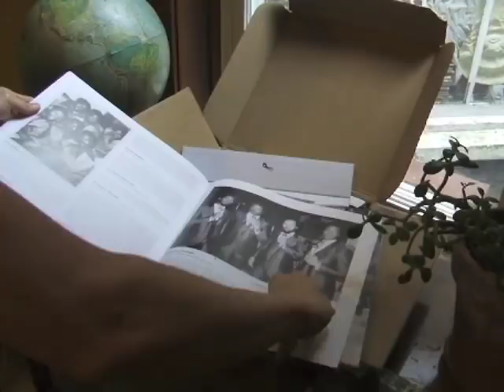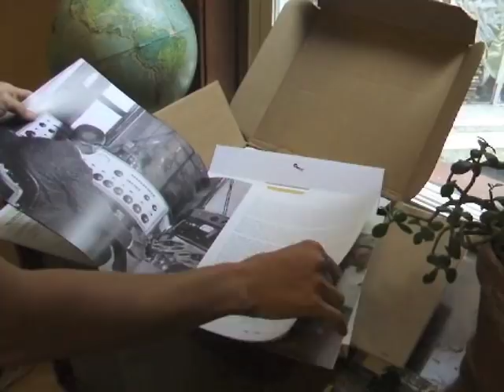Boddie Recording Company LP Preview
Preview of The Numero Groups 5LP 035 Boddie Recording Company: Cleveland, Ohio release. Coming 10/25/11.

Song: He's Looking For Love by Headline